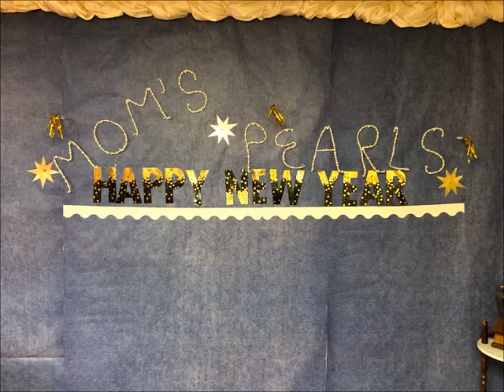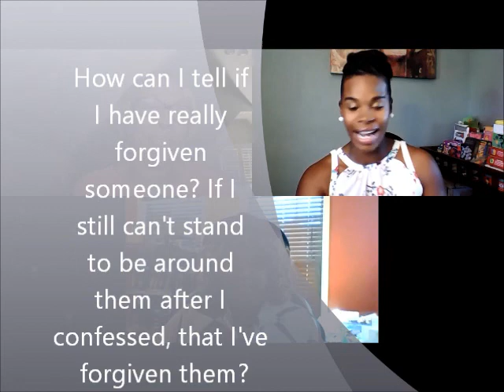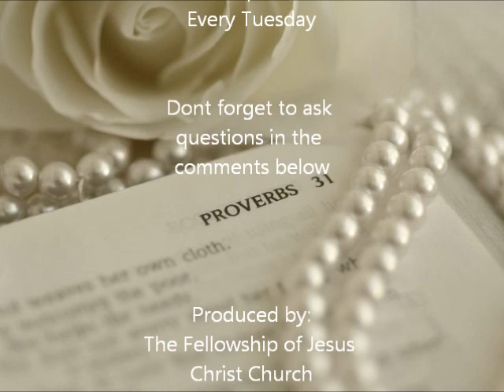Mom's Pearls - Parental Care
Mom's Pearls- The Show that Answers Life's Questions.
Today's Topic: Parental Care